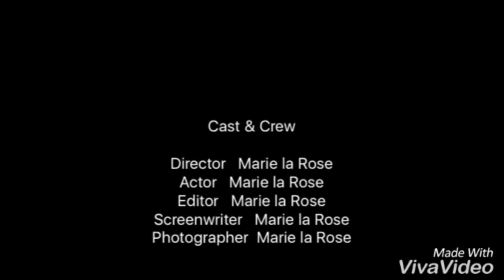Les plus frustré de la vie!!!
Marie larose